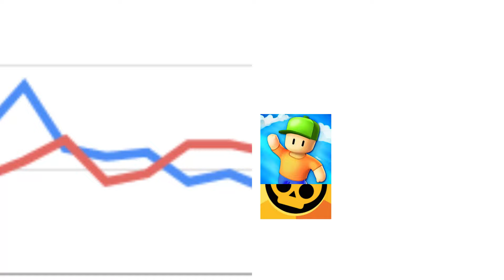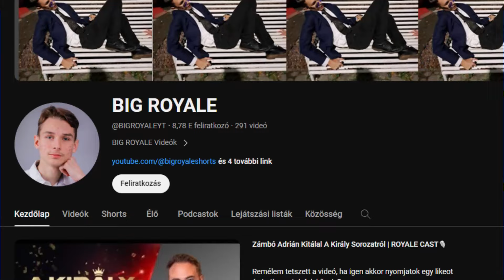Kihívtam Egy Stumble Guys Videóst 1v1-re A Brawl Starsban!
Kihívtam Egy Stumble Guys Videóst 1v1-re A Brawl Starsban! Ez egy brawl stars kihívás az új brawler Mico val is különböző játékmódokban, mint például a showdown vagy a brawl ball. @BIGROYALEYT is itt volt velem. Ez őrületes volt.

Action.